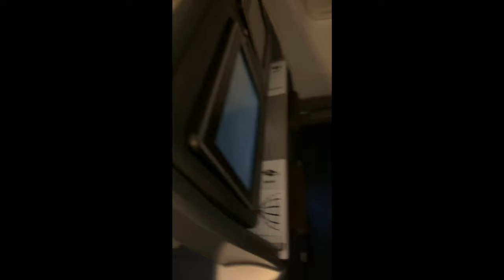Marlon IG Live After Win Dallas Cowboys Week 3